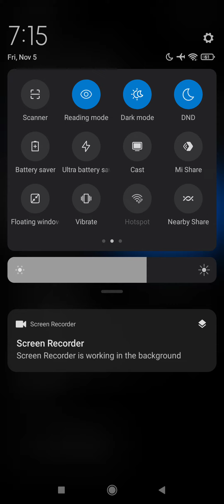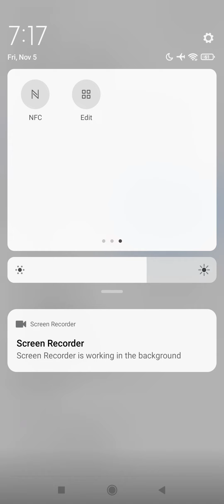MIUI V12.5.5 Global Stable RGGMIXM installed on Redmi Note 8 Pro smartphone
Changelog:
(Other)
Optimized system performance
Improved system security and stability